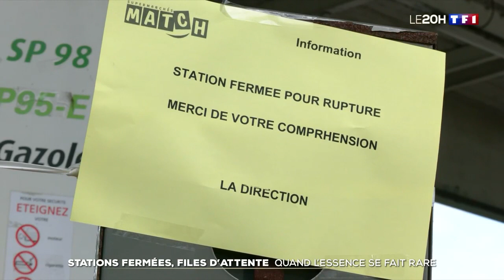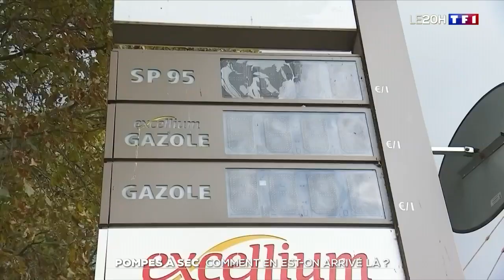Stations fermées, files d'attente : quand l'essence se fait rare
À Lille, les stations-services sont prises d'assaut.
Certaines ont même dû fermer, car elles ne sont pas assez approvisionnées.